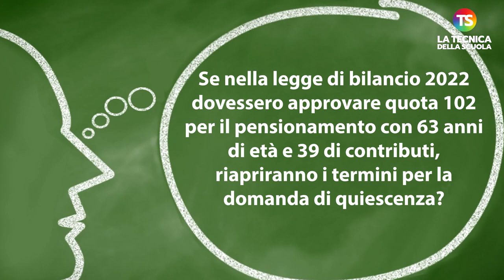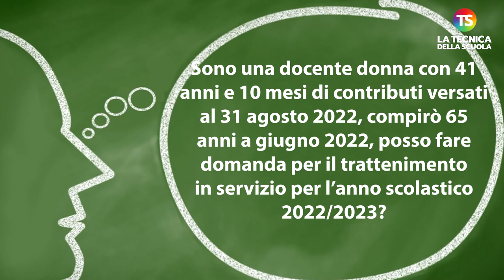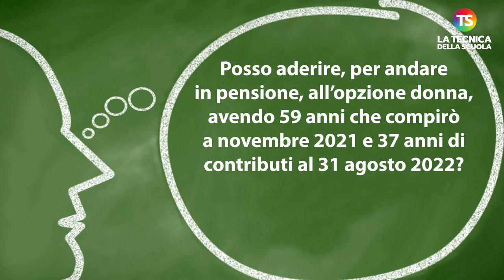Pensioni scuola: quota 102, opzione donna e altri aggiornamenti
pensioni tecnicadellascuola Eccoci all’appuntamento settimanale con la rubrica “A domanda risponde” curata dal prof. Lucio Ficara, esperto di normativa scolastica. Una serie di risposte alle domande poste dai lettori sulla questione del pensionamento del personale scolastico.

00:00 Intro

00:28 Se nella legge di bilancio 2022 dovessero approvare quota 102 per il pensionamento con 63 anni di età e 39 di contributi, riapriranno i termini per la domanda di quiescenza?

01:34 Sono una docente donna con 41 anni e 10 mesi di contributi versati al 31 agosto 2022, compirò 65 anni a giugno 2022, posso fare domanda per il trattenimento in servizio per l’anno scolastico 2022/2023?

02:28 Posso aderire, per andare in pensione, all’opzione donna, avendo 59 anni che compirò a novembre 2021 e 37 anni di contributi al 31 agosto 2022?